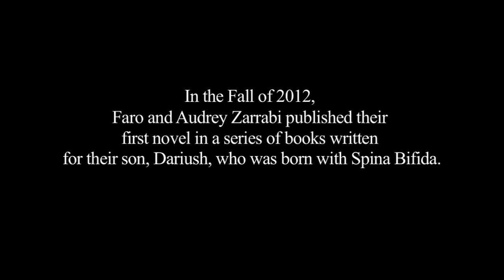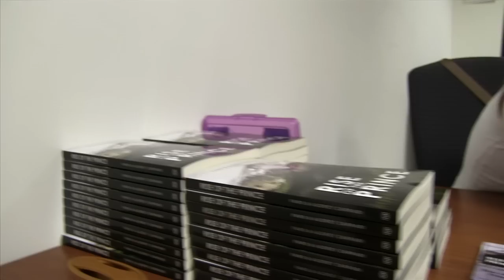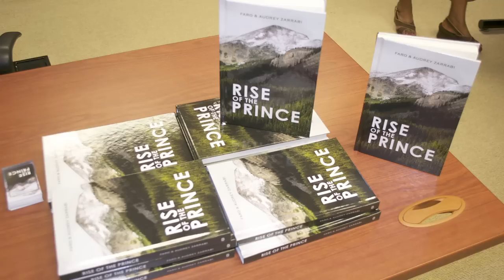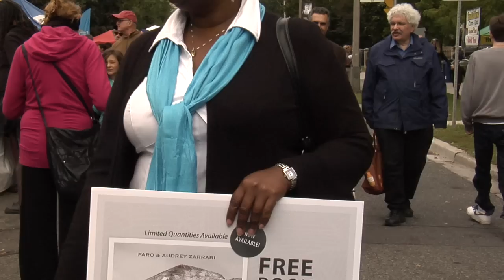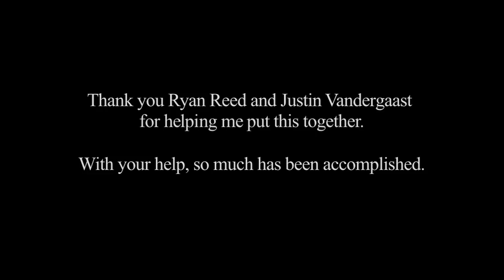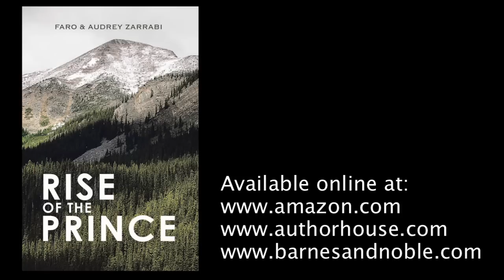Becoming the Prince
A documentary about perseverance and doing what you want regardless of physical limitations.
In 2012 Faro and Audrey Zarrabi wrote a book based on stories that were told to their son Dariush, an individual who lives with Spina Bifida. Regardless of what Dariush goes through - be it back surgery or broken bones - he remains resilient and positive.

Above all, though, Dariush has a message to share...
Director, Producer, Writer: Shyah Yan Zarrabi
In-house Camera Operation: Ryan Reed & Justin Vandergaast
On-location Camera Operation: Justin Vandergaast & Shyah Yan Zarrabi
Audio: Justin Vandergaast
Boom Op: Ryan Reed
Opening title & Graphics by Ryan Reed